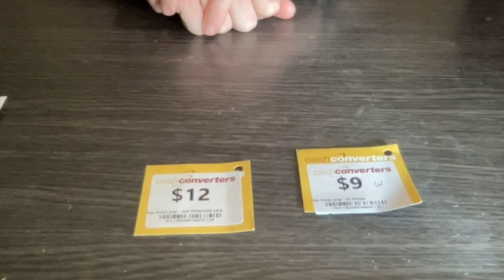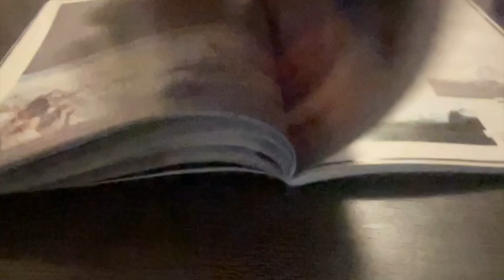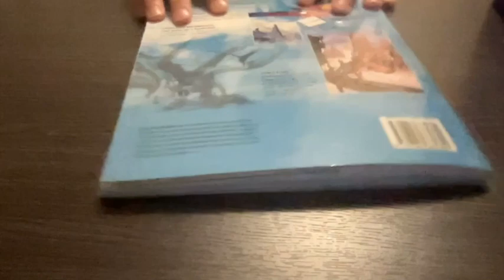Cash Converters Special inspired by Dankpods, just a budget shop that I did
There are some differences between my video and Dankpods' Cashies specials, like the jokes being told, the items being shown in the store and what's been purchased.

One of the music used gets credit from Steve Oxen for his instrumental "Fancy Party" released in 2020